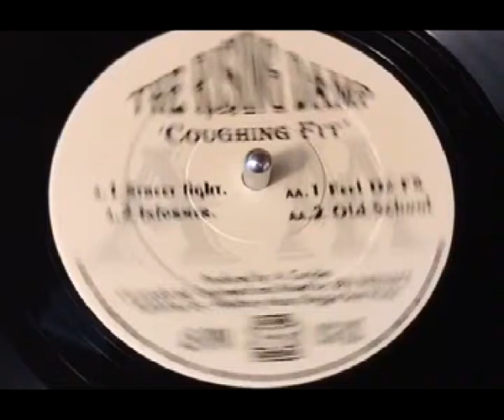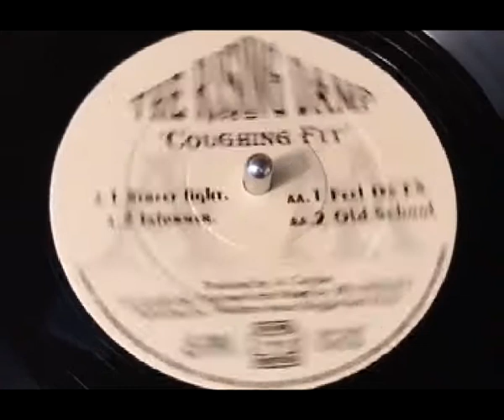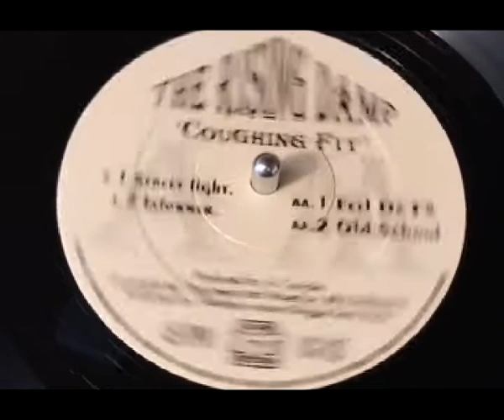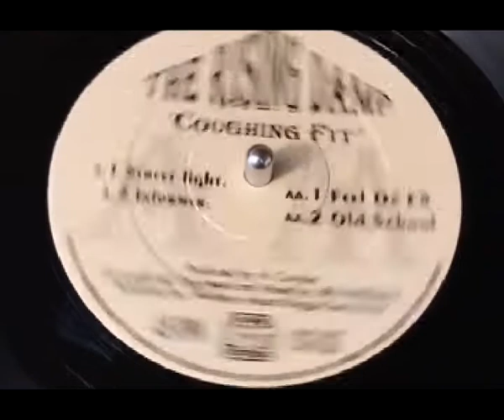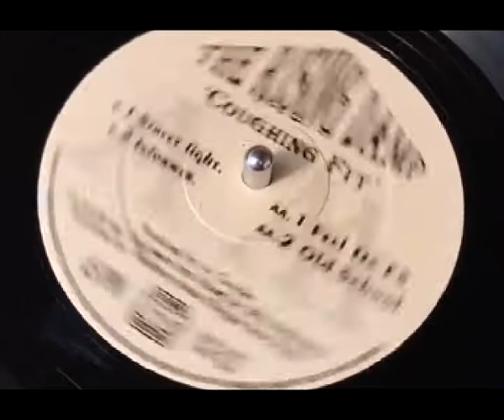The Rising Damp Street Fight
The Rising Damp ‎– Coughing Fit